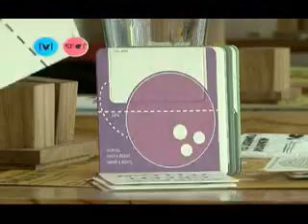HP's Showreel 2012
Watch my more  interesting promos by clicking on Video Manager